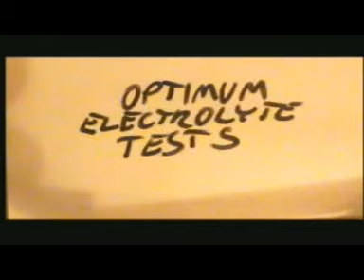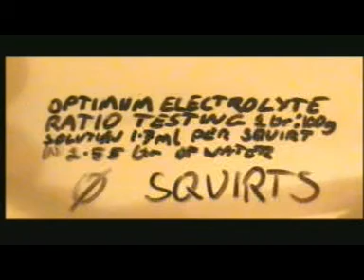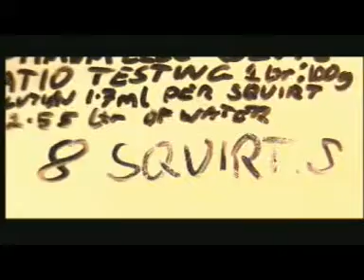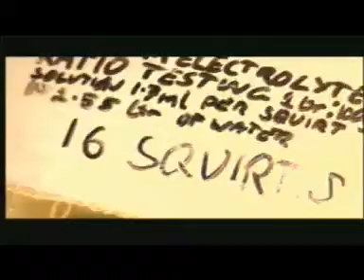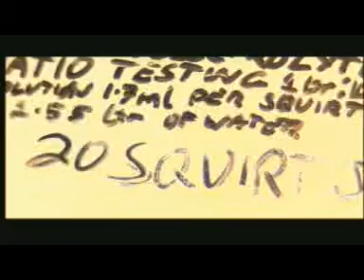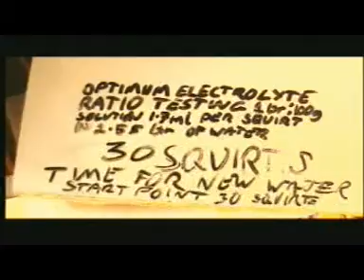HHO Optimum Electrolyte Tests